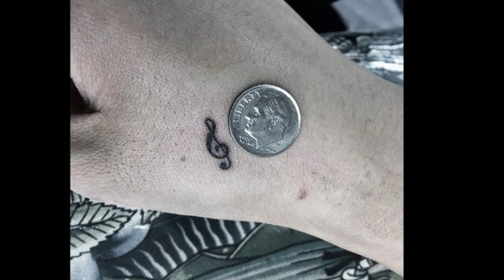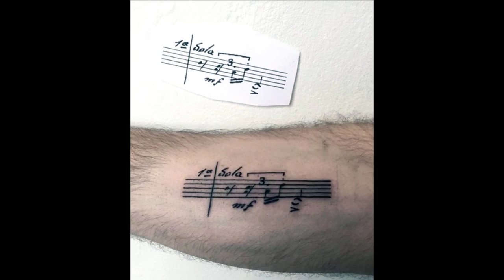40 Simple Music Tattoos For Men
Want to See the World’s Best Simple Music Tattoo designs?

A happy tune can get anyone out of bed in the morning, but for music lovers and artists, they take their appreciation for music one step further with a simple music tattoo. This can be anything from a line of music notes from their favorite song, an adored instrument, or even a beloved music artist.

Many gentlemen get music tattoos because they can easily tie their emotions and memories to it, so whenever they hear a certain song, they get to relive that moment once again.

Some guys like to get music instrument tattoos such as microphones for those who like to sing, or guitars for those who like to play it. Music can be a huge part of someone’s life, and a tattoo that represents their love for it both symbolizes its importance to them and their will to love or play music forever, the same time a tattoo lasts.

Not everyone likes a big tattoo, so many turn to simplistic music tattoo designs like one specific note or treble clef, a minimalistic guitar or piano, or a lyrical quote from their favorite song.

Simple music tattoos are pretty flexible so they can be placed pretty much anywhere on the body. If you’re a huge admirer of music and want to show it, the arms and back of the legs are popular areas.